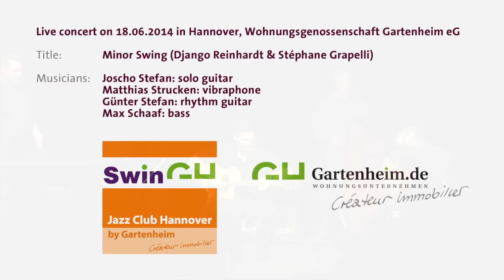Minor Swing (Django Reinhardt) played by Joscho Stephan Trio & Matthias Strucken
-For description in English just scroll down-
Wie begnadet Joscho Stephan Gypsy Klassiker auf seine Weise interpretiert, wissen die Fans dieser Musik schon lange. Auf zahlreichen Festivals beeindruckte er auch mit dem Django Reinhardt Minor Swing (u.a. mit Frank Vignola 2011 auf dem Eddie Lang Festival). Auch bei unserer Konzertreihe Jazz Club Hannover by Gartenheim zählte diese Version zu einem von vielen Highlights.

Fancier of this genre know that Joscho Stephan is exceptionally gifted in playing his interpretations of Django`s Songs. He played this particular version of Minor Swing before with the great Frank Vignola on the famous Eddie Lang Festival. At the concert Hannover  Jazzclub Hannover by Gartenheim it was also one of a lot highlights.